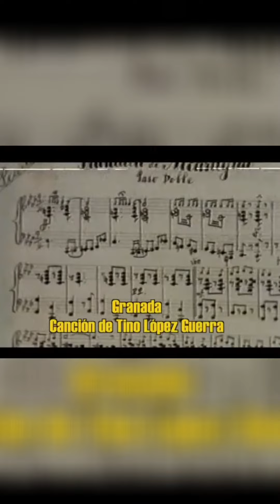Tino: El Hombre Famoso y Compositor | Historia y Legado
Descubre la increíble popularidad de Tino, tanto como hombre famoso como compositor. Conoce su impacto en la música y cómo se ganó centenares de amigos. Además, explora su fama como compositor y su legado en la industria. ¡No te lo pierdas!